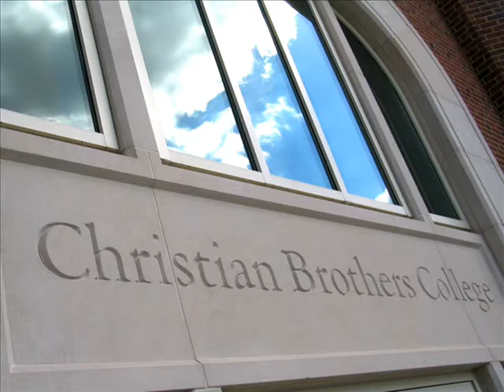CBCAlumniOpen2011.wmv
John Bommarito and Mark Kehoe - both 1983 CBC graduates - talk about the 7th annual CBC Alumni Open Golf Tournament - to be held on August 22, 2011 at the Missouri Bluffs and Whitmoor Country Club.